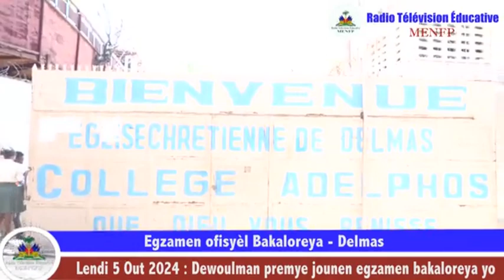Déroulement des épreuves du BAC nouveaux et recalés-Août 2024Première journée réussie à Pétion-Ville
République D'Haïti
Ministère de l'Éducation Nationale et de la Formation professionnelle (@MENFP_Education)

Direction de l'enseignement secondaire (DES)

Bureau National des Examens d’État (BUNEXE)

Déroulement des épreuves du BAC nouveaux et recalés - Août 2024

Première journée réussie à Pétion-Ville

La première journée des examens officiels du baccalauréat s'est déroulée dans un climat serein dans la commune de Pétion-Ville, le lundi 5 août 2024, selon le Coordonnateur du siège de Pétion-Ville, Sylvain Jolès.

Environ 9 000 candidats ont pris part à ces épreuves organisées dans 33 centres d'examens répartis dans la commune, d'après le Coordonnateur.

Quatre (4) de ces centres ont été consacrés aux élèves de la Philo traditionnelle.

Aucun incident n'a été à déplorer pendant cette journée.

Pour cette première journée,  les candidats ont été évalués en philosophie et en chimie, selon le Coordonnateur du siège, Sylvain Jolès.